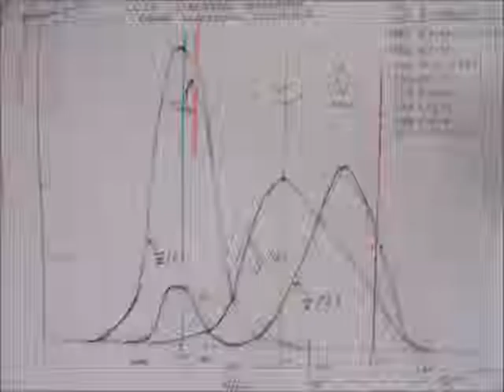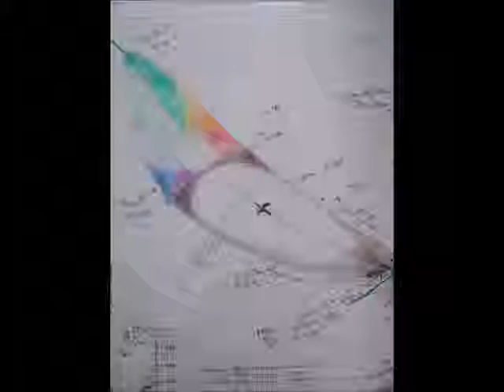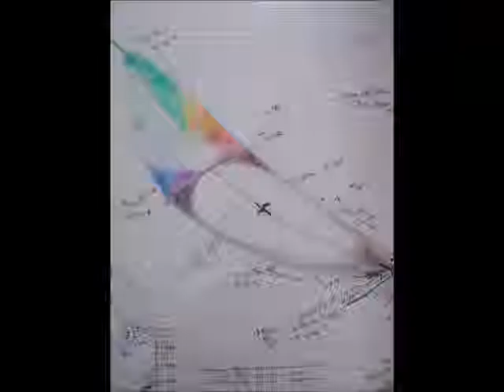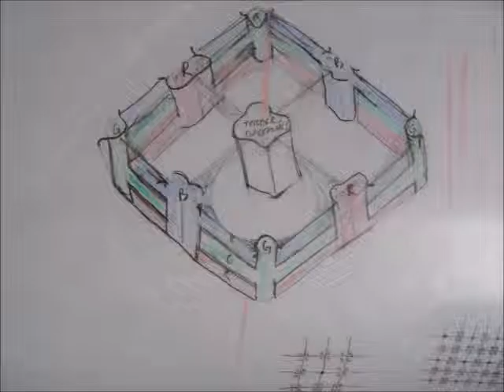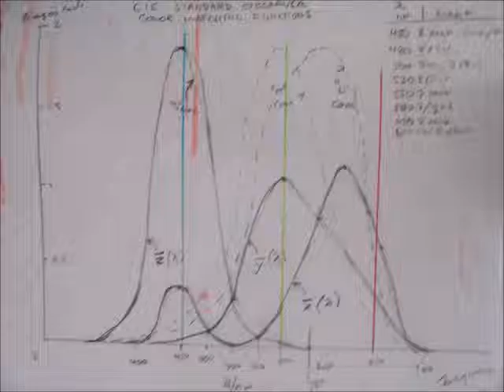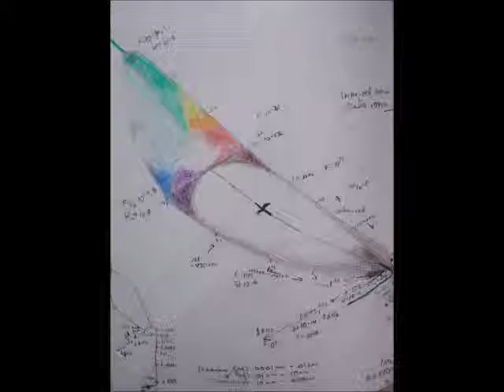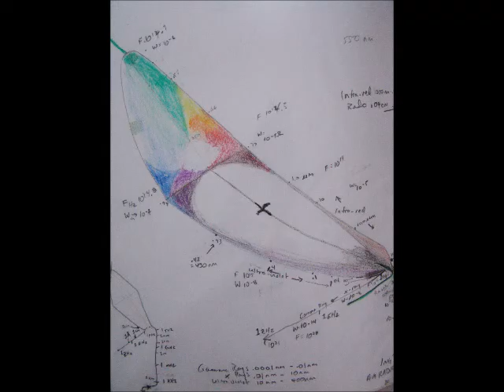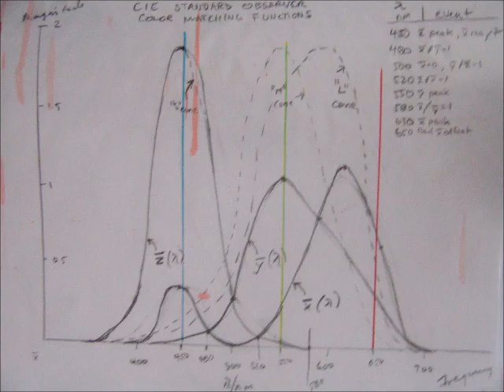Columba Kos - Frequency 1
These recordings of ambient music were made in October 1983. Frequency 1, 2, and 3.  This transfer is directly from cassette tape copies that I made as I recorded the music.  I worked at PolyGram at the time, but during the month of October I was quite unwell, so they told me not to come in to work, see a doctor, and eat something!  An extremely kind-hearted employer if you can characterise an employer in personal terms.
During my convalescence, I made these recordings.  They are in the Frippertronics style, but without the ancillary equipment that allowed Fripp to sustain a sound almost indefinitely.  So, I'm constantly trying to build up a sustained sound, but mostly failing to do so.
Of the series, Frequency 2 is probably the most listenable.  Frequency 1 does contain the substantial theme, and on Frequency 3, I added vocals to the music to make what became "Rain."  On Frequency 3, following "Rain" is an acapella version of a song that I later recorded in 1997 for Daylight Coming, titled "Funny Way of Smiling."  The 1997 version is really MOR, but here, you hear it in a rather country and western style, as if I am drunk and stumbling over the lyrics.
This is not particularly refined music, and I do not consider it to be useful as ambience.  The more listenable parts of Frequency are found on OLSIF3, but this presentation here is a complete record of the sessions. I had intended to record 24 hours of music of this type.  How ambitious I was...